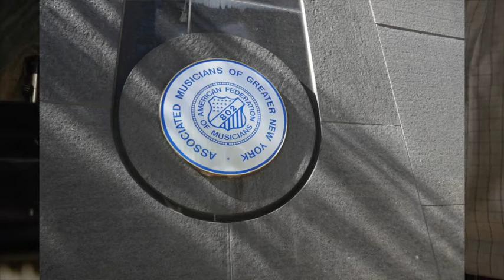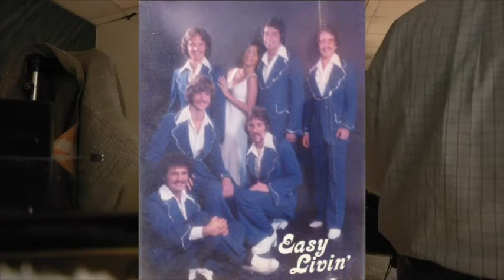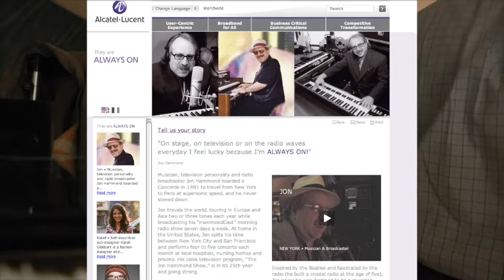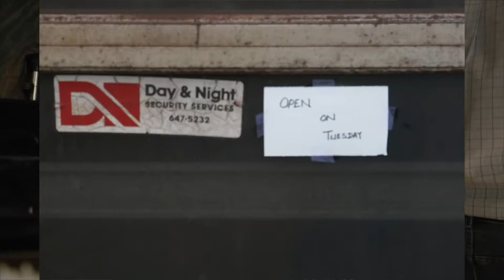Hammond Report from Jon Hammond November 22 2022 Thanksgiving time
Hammond Report from Jon Hammond November 22 2022 Thanksgiving time - one of my Early Bird Sessions on the bandstand at Local 802 AFM Musicians Union, I'm at the organ with Swiss Chris drums and Carol Sudhalter sat in playing real nice on flute on a favorite standard easy livin' which was also the name of my showband back in the 70's. I'm parked and getting ready to play a real nice morning gig for seniors before the first Thanksgiving meal is served on this beautiful Tuesday - have a beautiful Thanksgiving everybody! @HammondCast